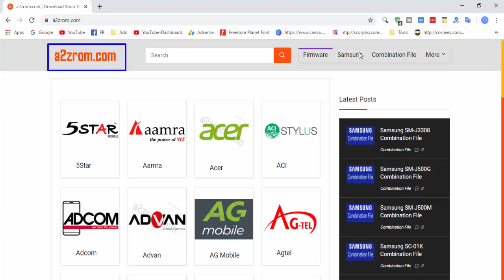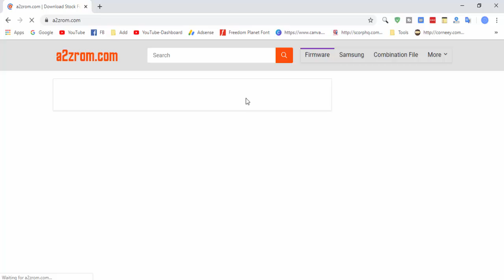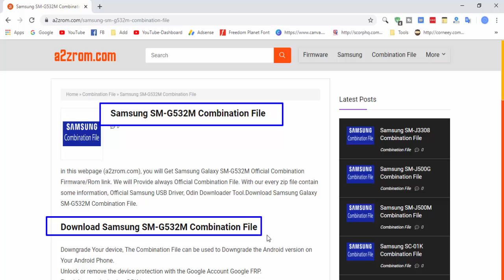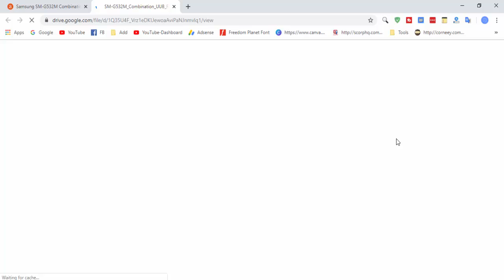Download Samsung SM-G532M Combination File | Firmware | Flash File